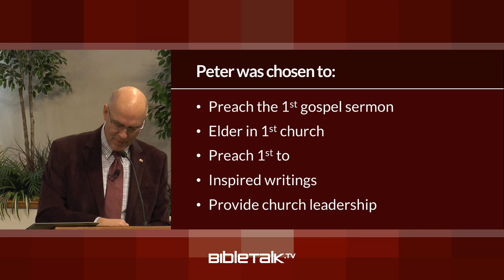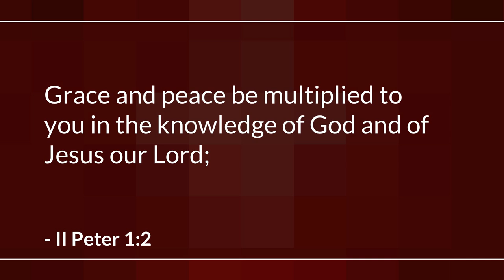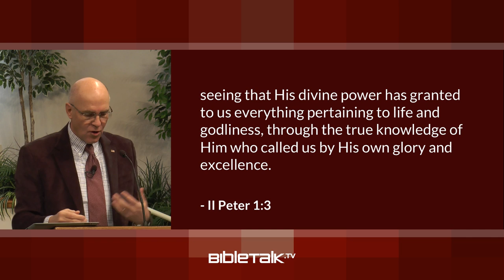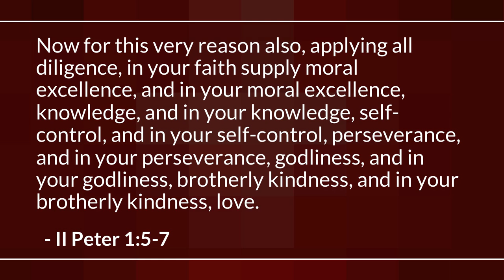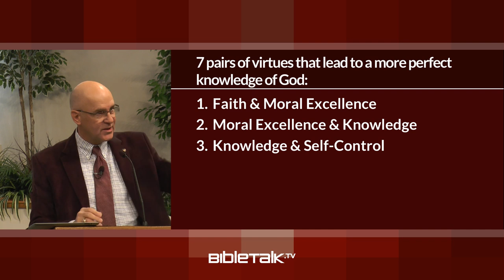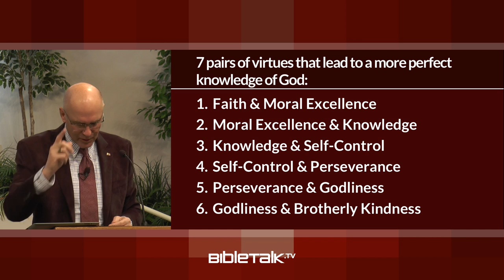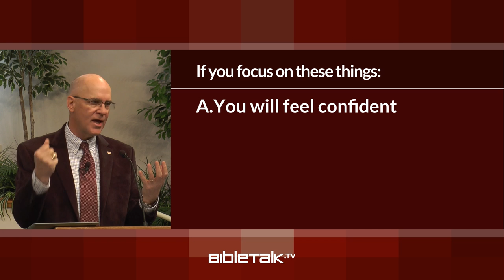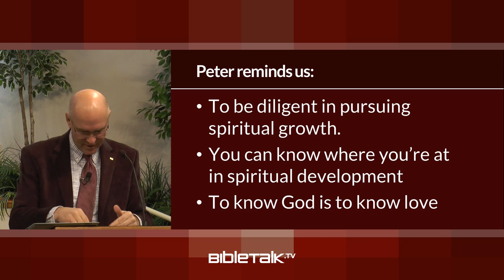2 Peter Bible Study for Beginners – Mike Mazzalongo | BibleTalk.tv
In II Peter, the Apostle writes a final letter before his execution in Rome, and in it, he instructs the church concerning the spiritual development they must have to truly experience the Christian life and hope of heaven. (II Peter 1:1-11)